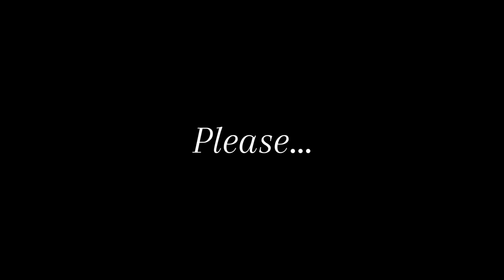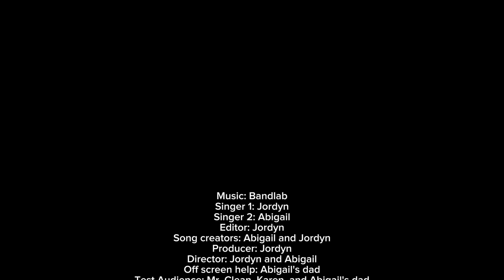Heat Transfer Music Video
Our first song together which happens to be a science project